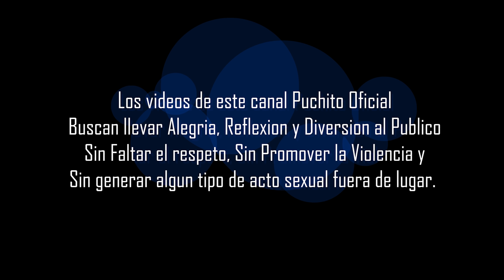PRONTO TODO PASARA ¡¡ QUEDATE EN CASA 👉👌 | PUCHITO Y FLAUTIN 2020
Donaciones:
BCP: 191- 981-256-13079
Nombre: Cesar Morí Cachay
Este mi Nuevo Canal de YOUTUBE " PUCHITO OFICIAL “, estaré subiendo videos de Chabuca Granda, así como presentaciones a Nivel Nacional con mis Amigos Artistas.
Gracias.